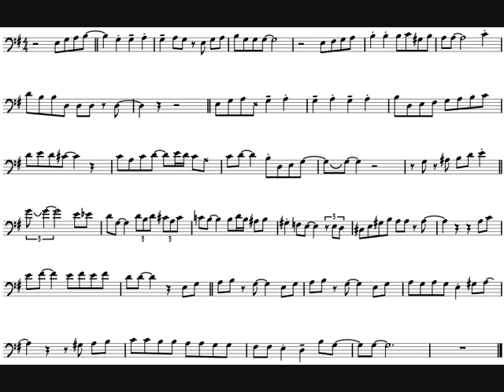Andy Derrick 'Moonglow' Jazz Trombone Solo Transcription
Taken from Andy's new album, 'In A Sentimental Mood'.